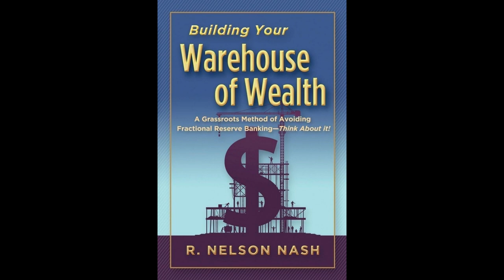Infinite Banking Concept Authorized Practitioner Program - Nelson Nash Institute - Eric Kouvolo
Would you like to know more about Becoming Your Own Banker, the Infinite Banking Concept or any of the other names for using a high cash value, dividend paying whole life insurance policy from a mutual company?

Hi, my name is Eric Kouvolo.  I'm proud to say that I recently became an Infinite Banking Authorized Practitioner.

So why should someone who is researching IBC speak with an Authorized person who is listed on InfiniteBanking.org?  Many insurance agents and financial advisors are making videos and using the terms Infinite Banking Concept, Bank on Yourself, 770 accounts, Privatized Banking as a marketing ploy.

Unless they have completed the IBC Practitioner Program created by R. Nelson Nash, you can't be sure the person fully understands the theory and design of a solid IBC policy.  Another requirement of completing the program is an extensive study of Austrian economics, monetary policy and how banks and the Federal Reserve work, followed by a 2 hour exam.

I wish you the best of Health, Wealth and Happiness!